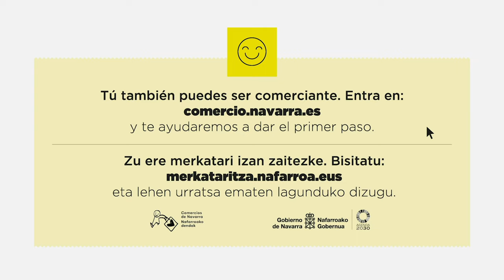Campaña promocional ¿Quieres ser comerciante? Merkataria izan nahi duzu?